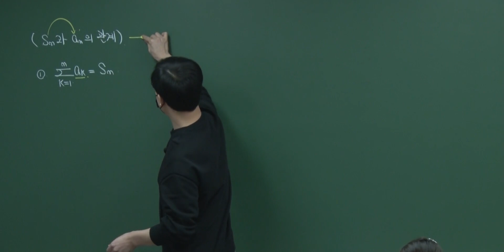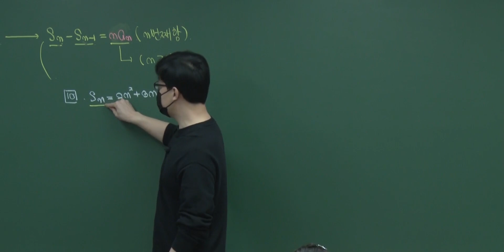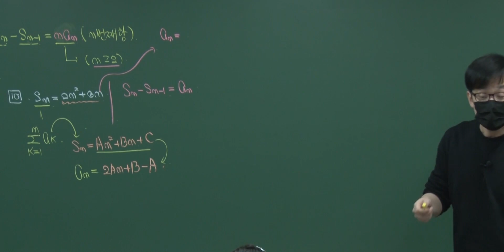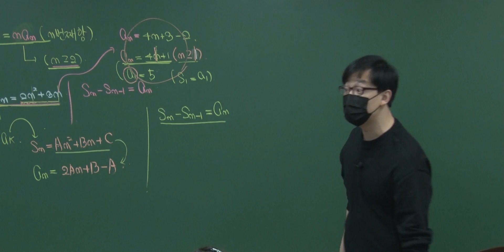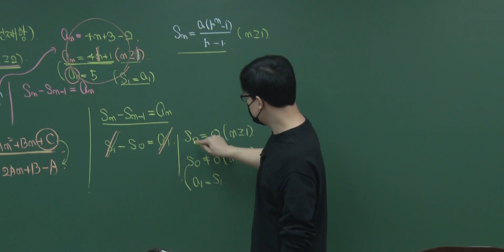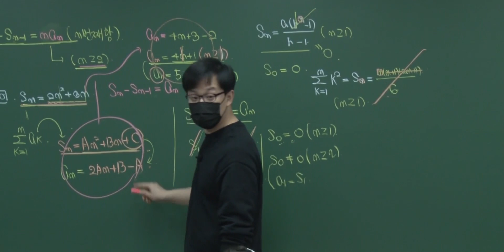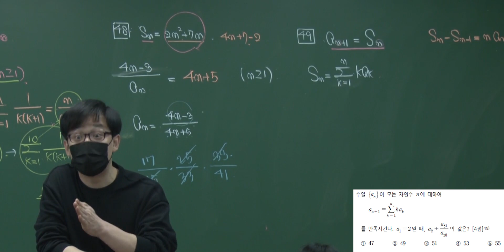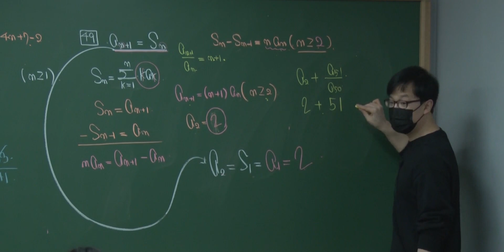수열에서 많이 실수하는 것 중 하나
00:00 Sn과 an의 관계 주의점
13:37 문제로 개념 적용